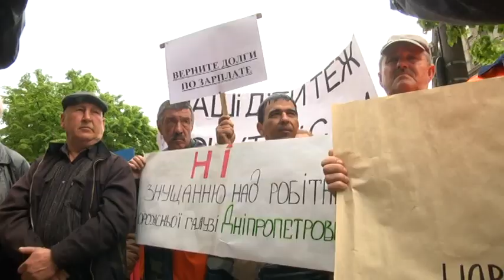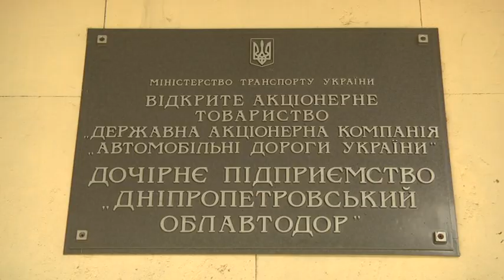У Дніпропетровську працівники облавтодору, які не бачили зарплатню вже півроку, вийшли на вулицю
Усі рахунки Дніпропетровського облавтодору заблоковані казначейством, техніка через борги арештована. А співробітники – на голодному пайку. Зарплати не бачили вже майже півроку. Відтак люди масово вийшли на страйк. Чиї махінаціі паралізували ремонт доріг та зробили заручниками вісімсот робітників підприємтва – з’ясовували наші журналісти.